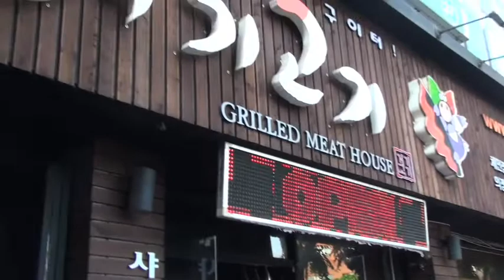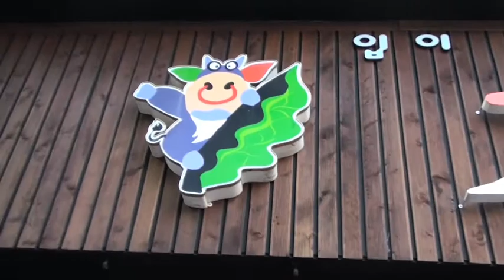Uijeongbu South Korea Restaurant